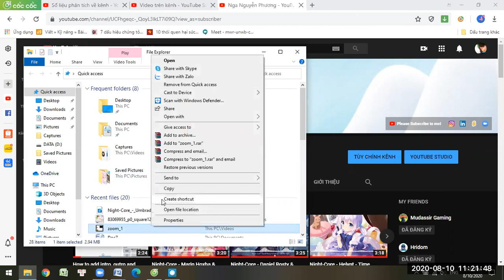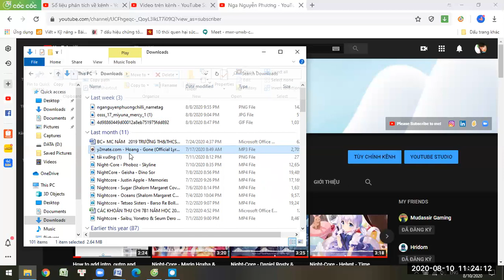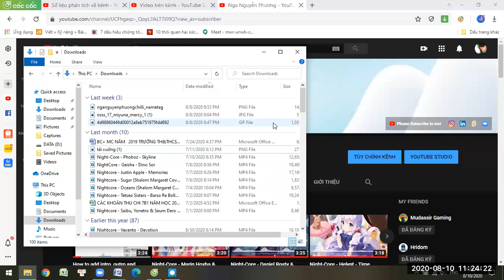How to delete files on your computer in a different way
Hey there guys! I know right, everybody know delete, create files on your computer, but this is my different way. I hope you can remember and enjoy my video!